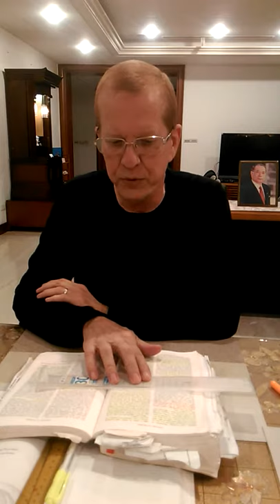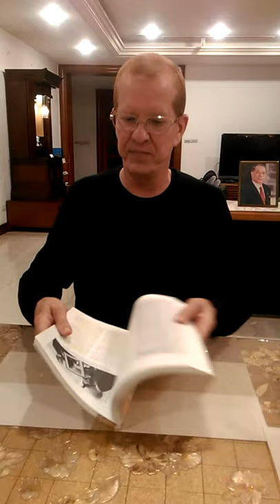180103 CH 10: Letter to Misawa (Pg 165 - Pg 168)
The HOPE-FILLED TEACHINGS of Nichiren Daishonin
By Daisaku Ikeda